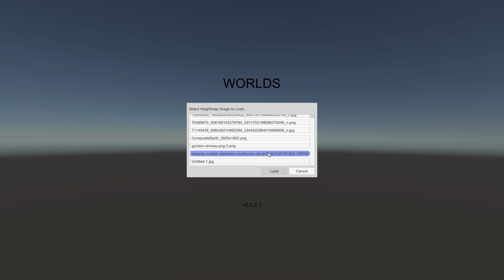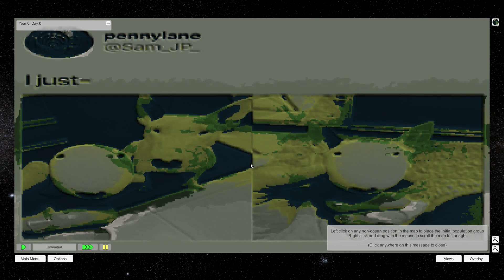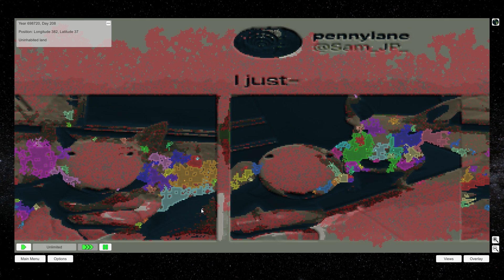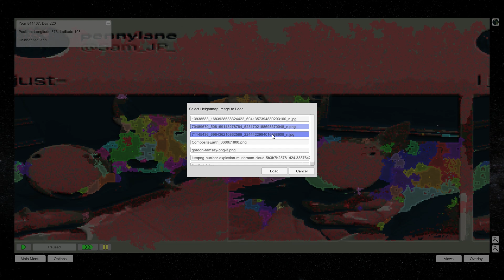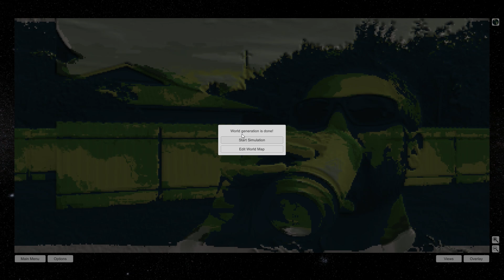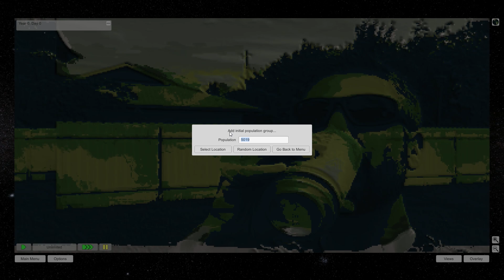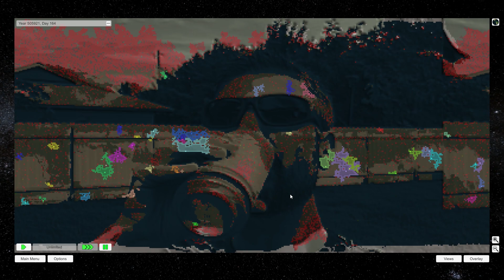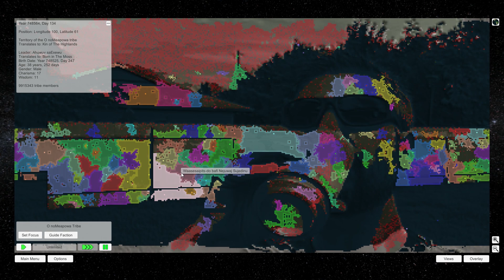I Made GrayStillPlays Into A Planet Of Pure Pain and Sadness in Worlds: History Simulator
Welcome to Worlds! The meme's just keep coming! This time it's Gray shotgunning a Natty Light with a bunch of people colonizing on his body! Enjoy, cause I know I did.

About Worlds
Worlds' is a simulator intended to recreate human history all the way from its origins in alternate world settings.